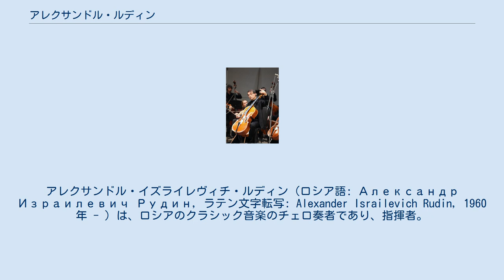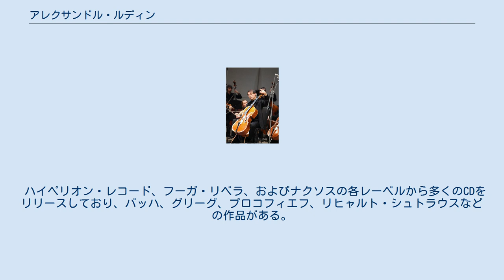アレクサンドル・ルディン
アレクサンドル・イズライレヴィチ・ルディン（ロシア語: Александр Израилевич Рудин, ラテン文字転写: Alexander Israilevich Rudin, 1960年 - ）は、ロシアのクラシック音楽のチェロ奏者であり、指揮者。
 1960年モスクワ生まれ。
グネーシン音楽大学でピアノとチェロを学び、後にモスクワ音楽院でドミトリー・キタエンコに師事。
多くの国際コンクールで受賞し、ソロ・チェロ奏者としてロイヤル・フィルハーモニー管弦楽団、ウィーン交響楽団、DR放送交響楽団などのオーケストラと共演してきた。
正統派の演奏法に関心を持ったため、チェロおよびヴィオラ・ダ・ガンバで古楽やバロック音楽を「歴史的に正しい」手法で演奏するようになった。
 指揮者としては、学生オーケストラと共演し、1988年からはムジカ・ヴィーヴァの指揮者になっている。
モスクワ音楽院の室内楽の教授であり、世界各地で上級特別クラスを教えている。
さらに、トルコのイズミルにあるヤシャル大学で教え、同大学の音楽監督に就任している。
 ハイペリオン・レコード、フーガ・リベラ、およびナクソスの各レーベルから多くのCDをリリースしており、バッハ、グリーグ、プロコフィエフ、リヒャルト・シュトラウスなどの作品がある。